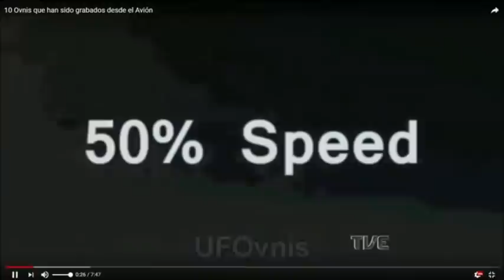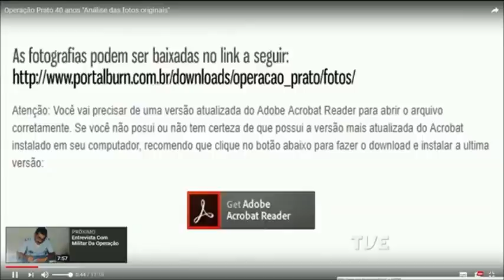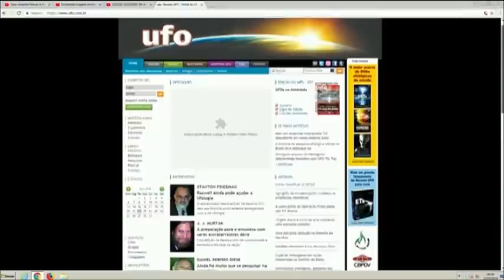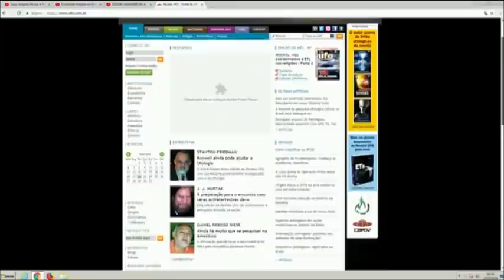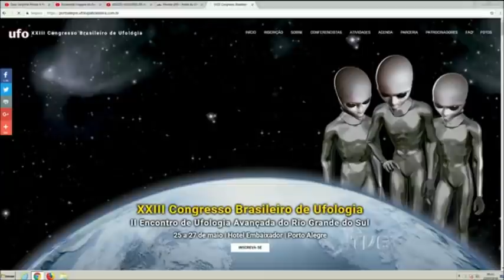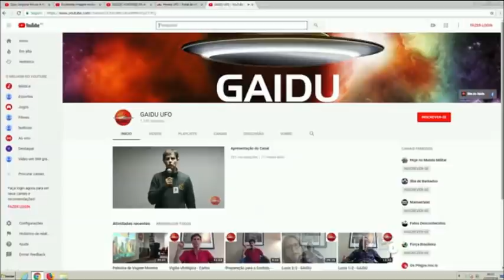Debate TVE - 23º Congresso brasileiro de ufologia - 22/5/18